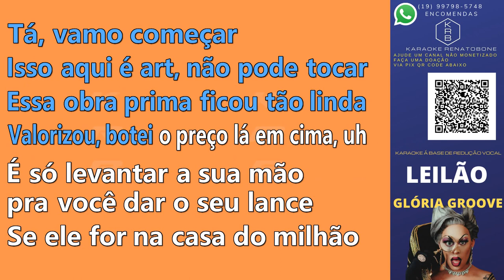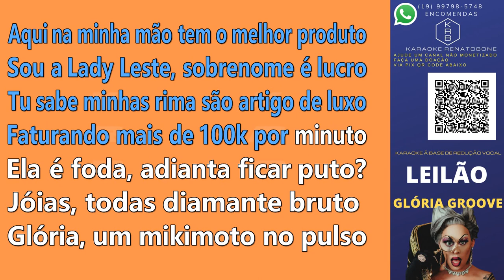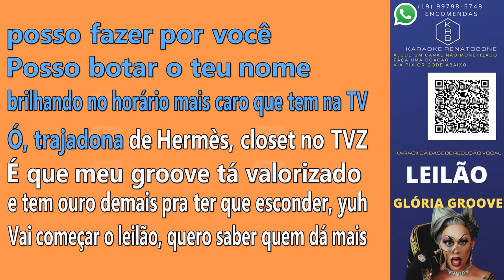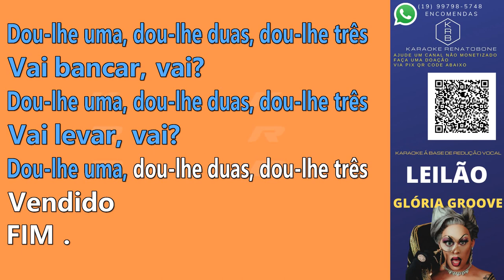LEILÃO - GLÓRIA GROOVE - KARAOKE PLAYBACK INSTRUMENTAL